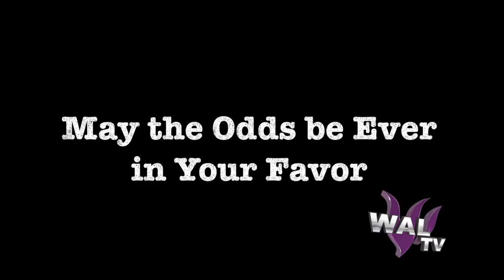Hunger Games Liner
By Karissa Vetsch